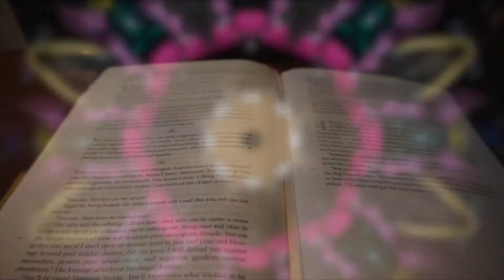Left Right Left Episode 5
This is a fun one.  When pickaxers unite!